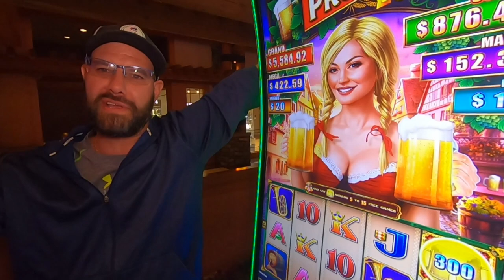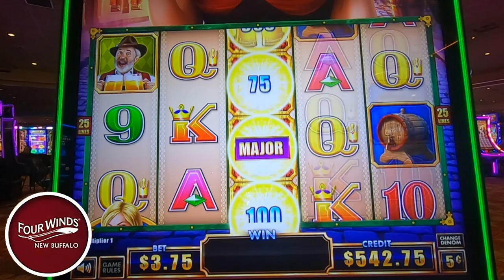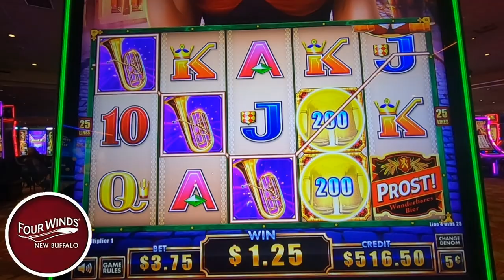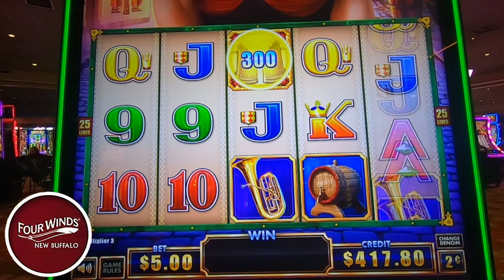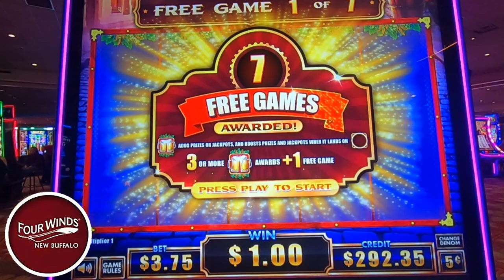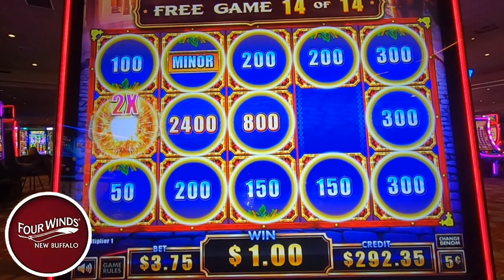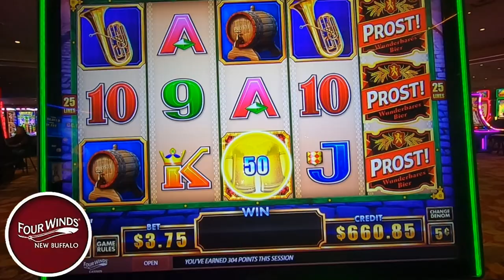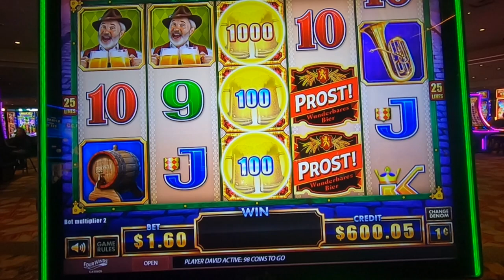Massive Line Hit and Bonus on Prost!🍺🍺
In todays video we are looking for the blondes and redheads to deliver us a big win and send us home with smiles on our faces. Will one massive line hit be all we can get? All will be revealed today only here on casino cousins slots. We always play slots for real money and have lots of fun. slots casino lasvegas slotmachine fourwinds gambling 🔞 Please gamble responsibly. Only play with funds you can afford to lose. 🔞